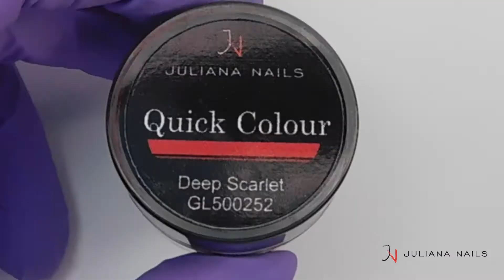Bubamara Nail Art | Juliana Nails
Bubamara Nail Art. Kažu da bubamare donose sreću, Vi svoju sami kreirajte sa Juliana Nails tutorialom.